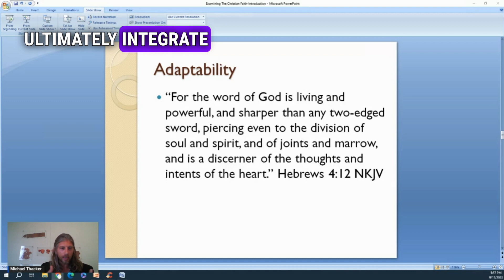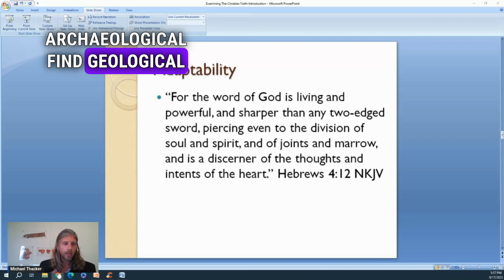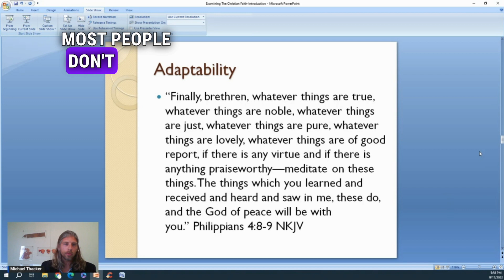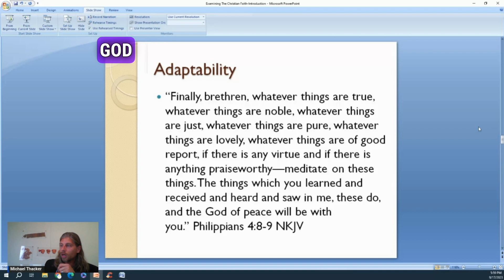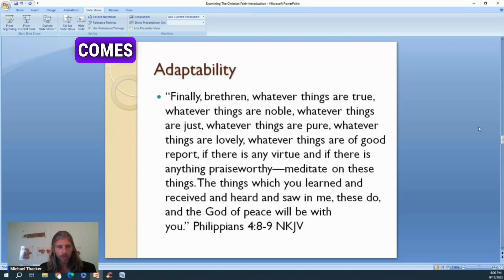The Adaptability of the Living Word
The Word of God is supposed to be living, which means that it is adaptable to the current knowledge of those engaged in it. Therefore, as we advance as a species in the knowledge of the workings of the universe through scientific research, we should be able to incorporate that work into our understanding and comprehension of the Bible, too. If this idea is true, and so is the Bible, then some of the scientific discoveries should be able to be mapped onto the Word to help enlighten our understanding of it, and the interpretations thereof.